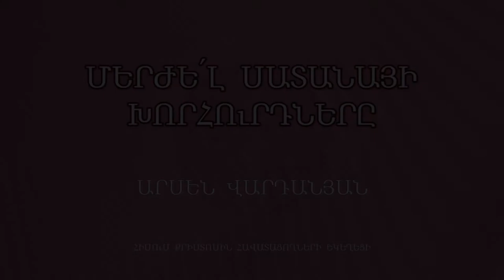HQ533-12.02.2021 Մերժել Սատանայի խորհուրդները / Merjel Satanayi xorhurdnery - Արսեն Վարդանյան